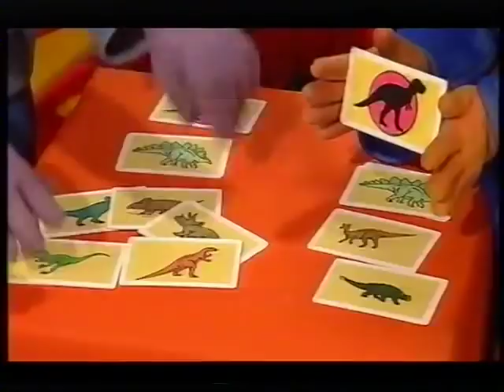Tweenies Swapsies p2